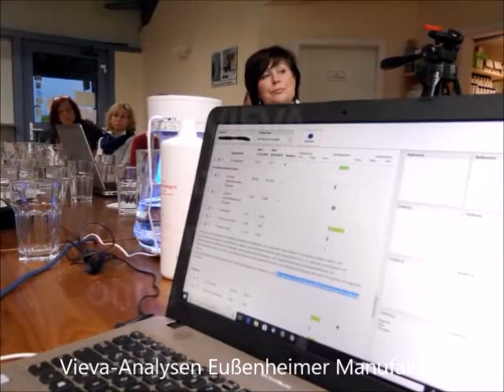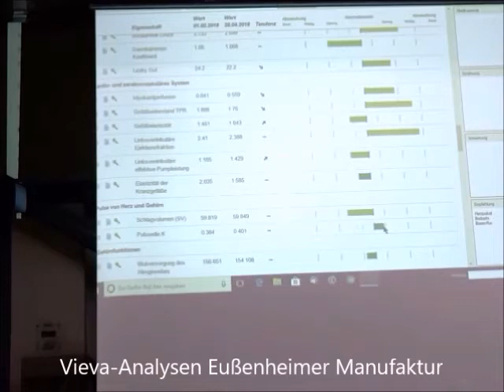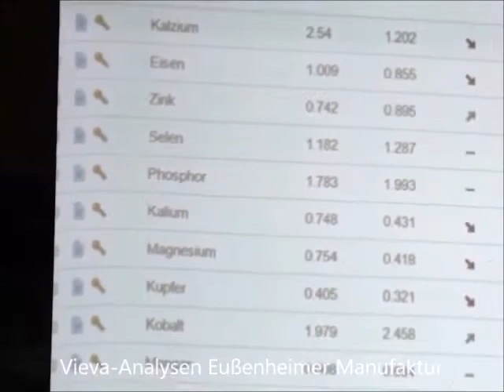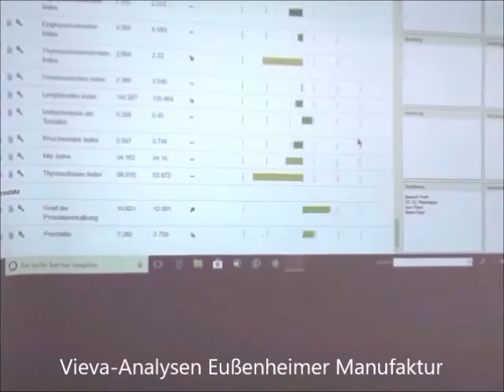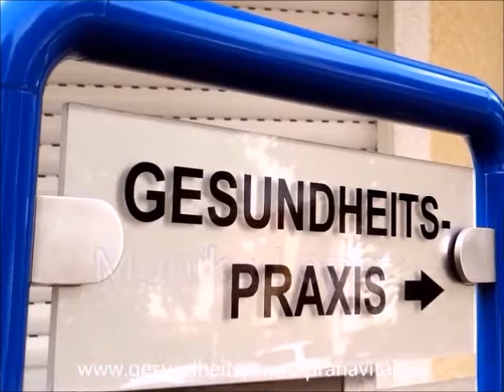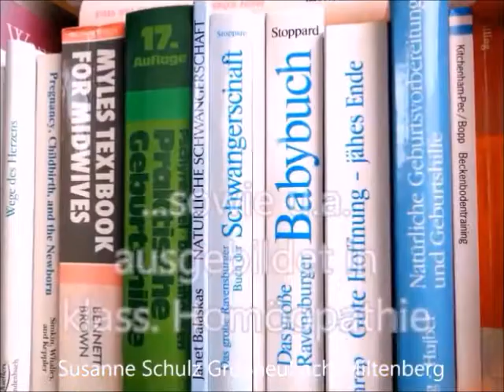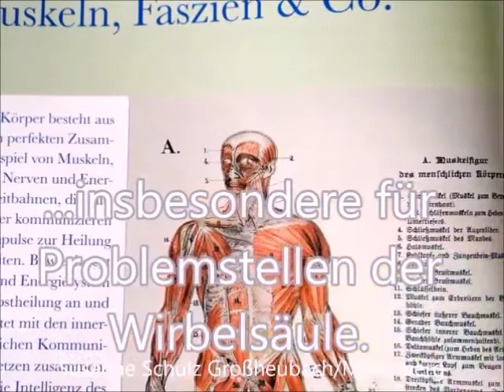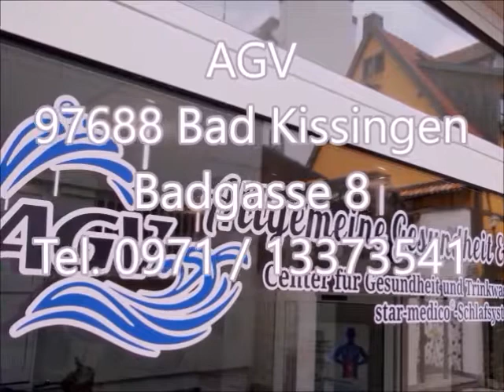Vieva Vitalanalyse statt Operation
Würzburg,Werneck,Miltenberg, Bad Kissingen, Eußenheim: Gesundheits-Check ohne Blutabnahme. Ganzheitliche Vitalanalyse: Analysieren und kurieren anstatt operieren. Hitech-Revolution im Gesundheitswesen. Erfahrungsaustausch der Anwender: "Prostata-OP überflüssig"